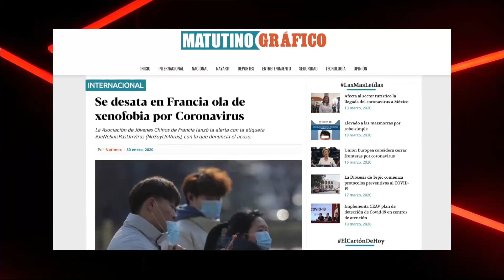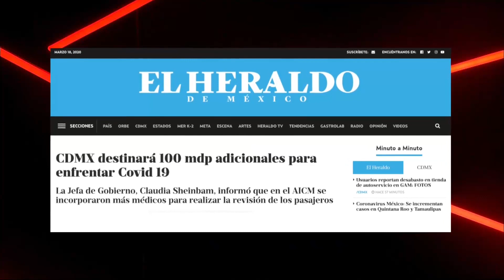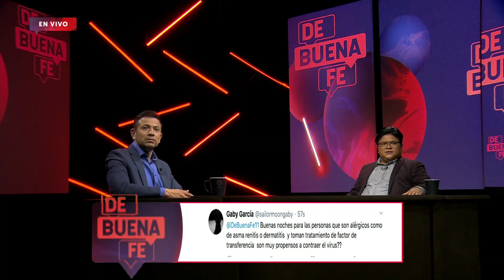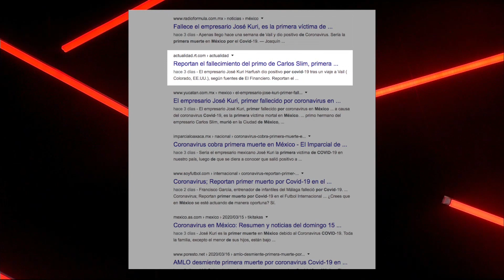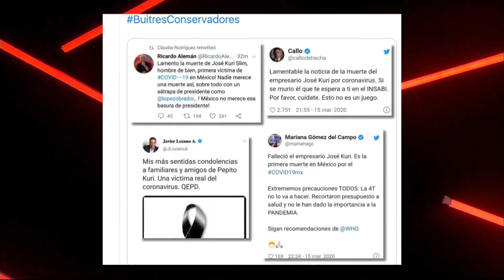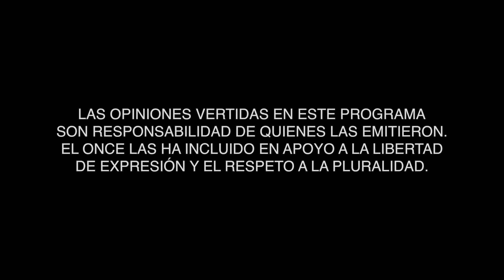| T2Ep11 | Coronavirus COVID-19 | De Buena Fe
El Dr. Arturo Martínez, Jefe de Infectología del Instituto Nacional de Enfermedades Respiratorias, referente en toda América Latina en su especialidad, conversa con Gibrán Ramírez sobre cómo México lleva preparándose 3 meses, y capacitando a otros países, para la pandemia de COVID-19Bandera de México

Prog. 23/03/20
Canal Once